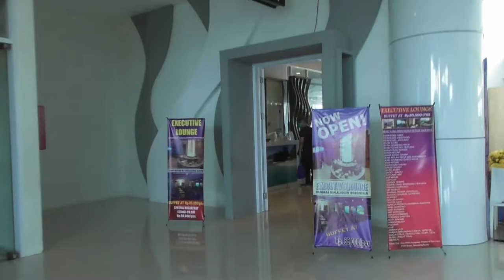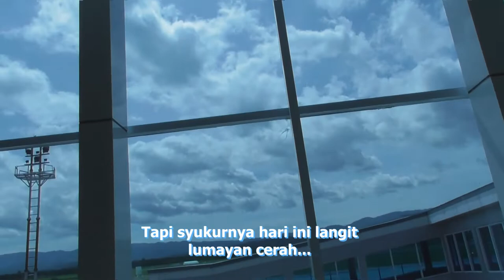CHALLENGE TERBANG PAKE SERAGAM SEKOLAH DARI GORONTALO SAMPE JAKARTA✈️|| Di liatin banyak orang😂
Saking kangennya sama masa-masa sekolah gue, di video kali ini gue mencoba menantang diri gue untuk terbang pake seragam SMA dari Gorontalo sampe ke Jakarta.
Ini pengalaman yang seru sih, karna ternyata banyak banget orang-orang yang ngeliatin gue di sepanjang perjalanan & lumayan mengobati rasa rindu gue sama sekolah~~~